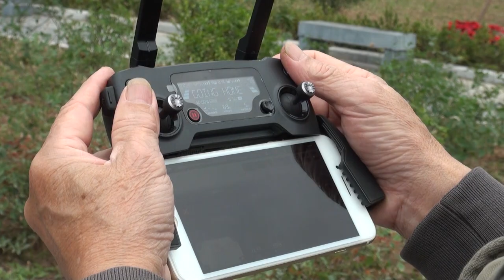CÔNG VIÊN GIẢI TT TP HẢI PHÒNG 2019